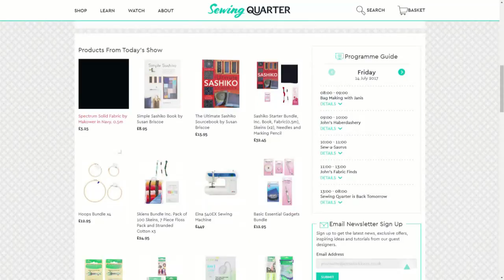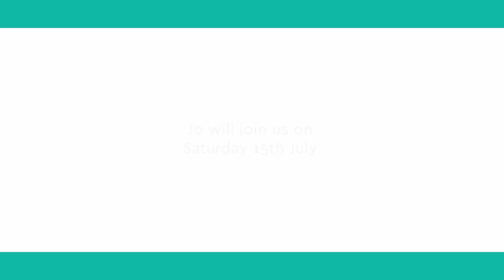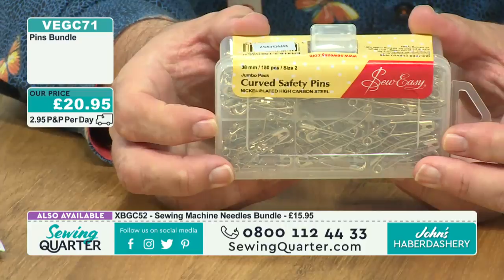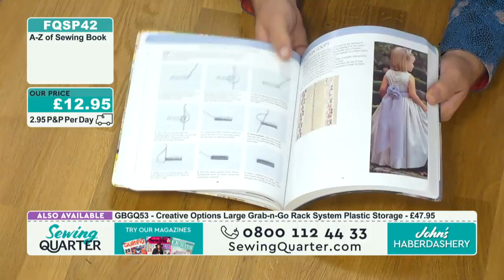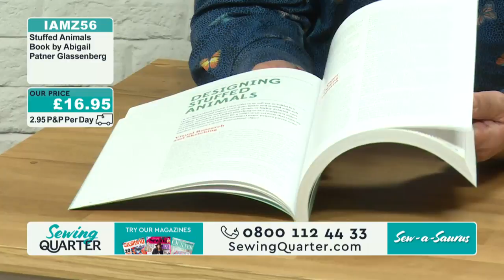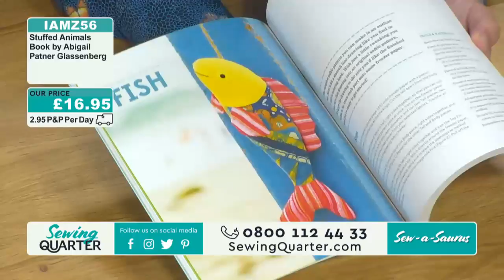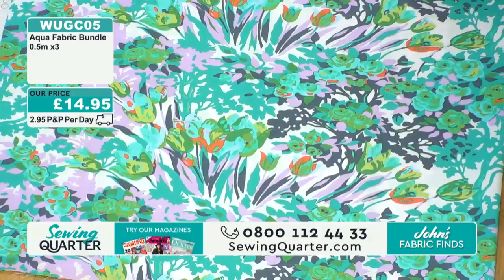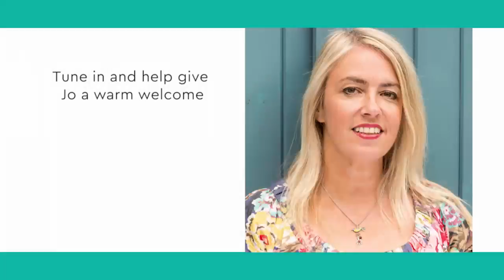Sewing Quarter - Technique Tuesday - 14th July 2017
Hour 1: Bag Making with Janis

Janis Hobbs shows us how to make some pretty and practical bags, and talks us through some patterns and fabrics to help you on your way.

Hour 2: John's Haberdashery
John Scott has a treasure trove of haberdashery essentials to show us, from  sewing tools to storage boxes.

Hour 3: Sew-a-Saurus
Janis Hobbs takes us back to a land before time, as she makes a delightful dinosaur soft toy in two colour options.

Hour 4: John's Fabric Finds
John Scott has some beautifully matched bundles. From rustic prints to Amy Butler's finest, you're in for a stash-building treat.